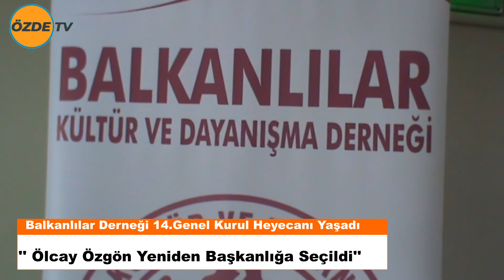"Balkanlılar Kültür Dayanışma ve Yardımlaşma Derneği Genel Genel Kurul Heyecanı Yaşadı "